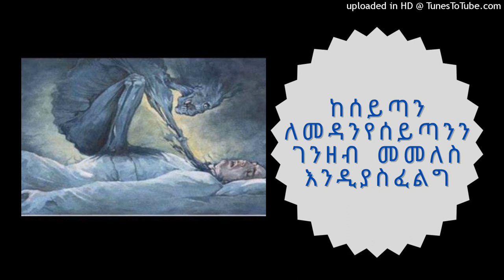ከሰይጣን ለመዳን የሰይጣንን ንብረት መመለስ እንደሚገባ